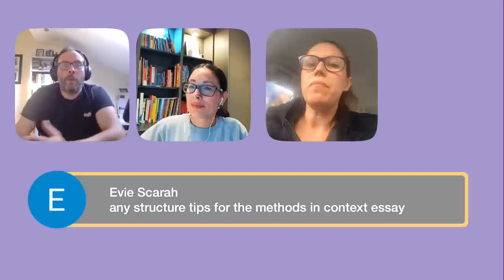Paper 1 (2023) Pre-Exam Q&A | AQA A-Level Sociology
Join Craig and team for an opportunity to ask questions about Paper 1 and key content. Please note - we're not in the business of making exam paper predictions - so don't ask!